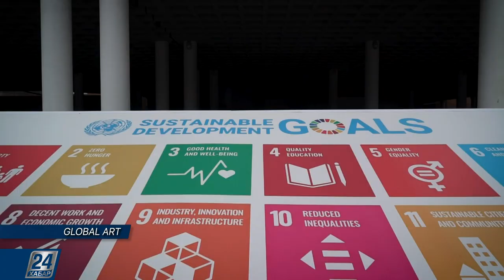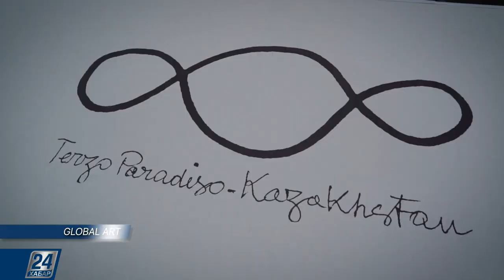Искусство в городском пространстве | Global Art